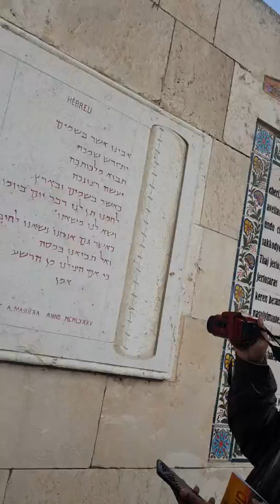On Mt Olives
This is the place on the Mt. Olives, Outside the church where Jesus taught His disciples "The Lord's prayer "